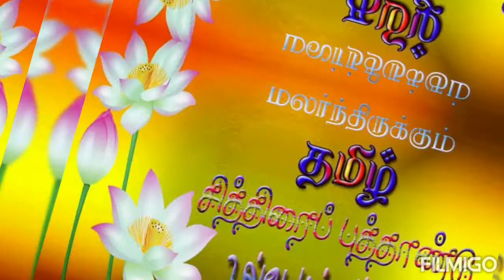இனிய தமிழ் புத்தாண்டு நல்வாழ்த்துக்கள்🙏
Happy 😊 tamil puthandu 🙏🙏